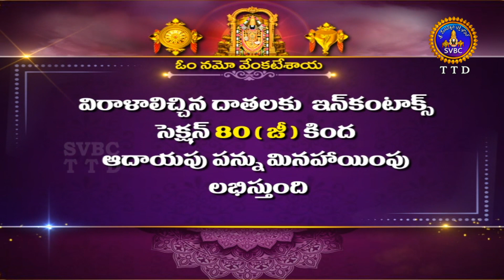Sri Sundhararajaswami Abhisekam | Tiruchanoor | 20-06-2022 | SVBCTTD